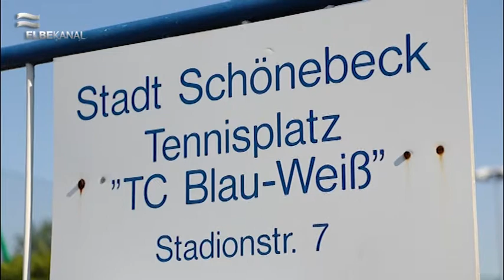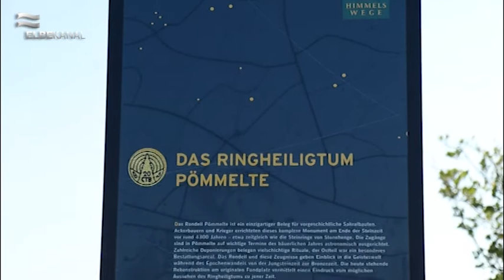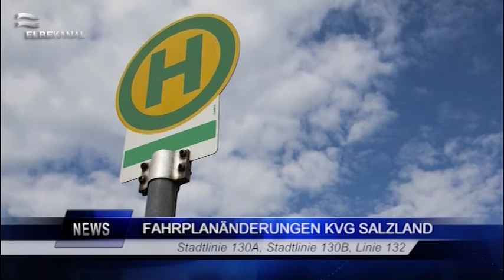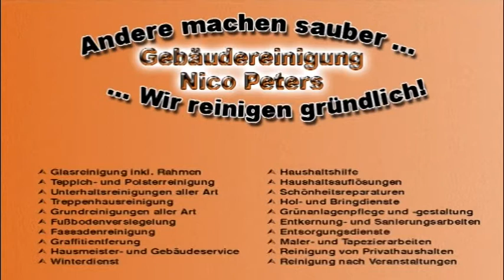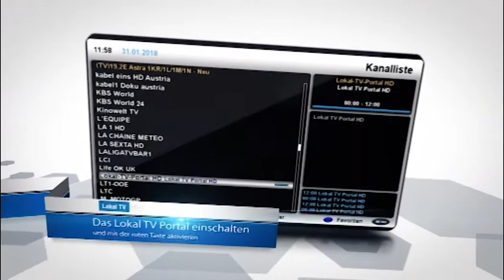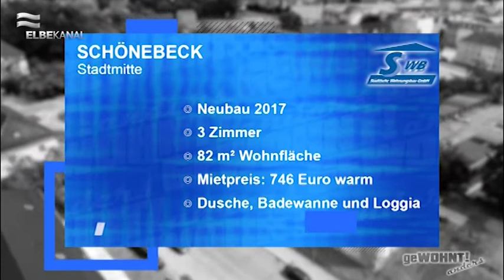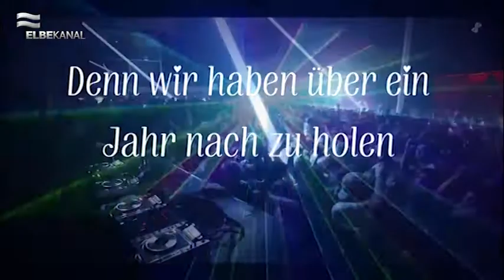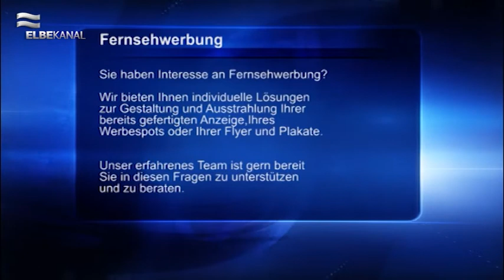ELBEKANAL Sendung vom 25. Juni 2021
Wir begrüßen Sie sehr herzlich zum Regionalmagazin hier im ELBEKANAL am Freitag, den 25. Juni 2021.

Zu Beginn unserer Sendung freuen wir uns mit dem TC Blau-Weiß Schönebeck e.V.. Dieser hat bei der Aktion „Sport trotz(t) Corona“ einen Preis gewonnen.

Das Land Sachsen-Anhalt möchte mit der Kampagne „moderndenken“ auf innovatives Gedankengut hinweisen. Dass unsere Vorfahren schon damals fortschrittlich gehandelt haben, erkennt man im Ringheiligtum Pömmelte.

Wir möchten Sie natürlich auf dem aktuellen Stand halten und präsentieren Ihnen unsere Kurznachrichten aus Schönebeck und der Region. Unter anderem gibt es Fahrplanänderungen bei der KVG Salzland.

Wir begleiten Maklerin der Städtischen Wohnungsbau GmbH in die Dr.-Martin-Luther-Straße. Dort präsentiert sie eine Neubauwohnung einem jungen Pärchen, welches ein Kind erwartet.

Wir möchten Ihnen unsere Veranstaltungstipps aus Schönebeck und der Region nicht vorenthalten. Auch im Kunsthof Bad Salzelmen stehen wieder Events an.

Mit sommerlichen Wetteraussichten verabschieden wir uns von Ihnen und wünschen Ihnen ein erholsames Wochenende.
Ihr Team des ELBEKANALs.
Sendungsablauf:
(0:00) Intro & Themen